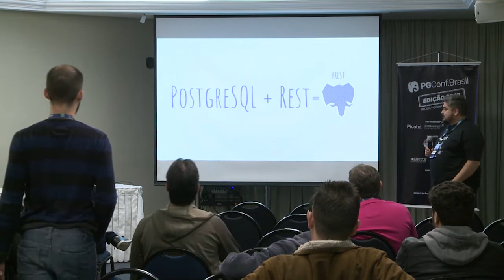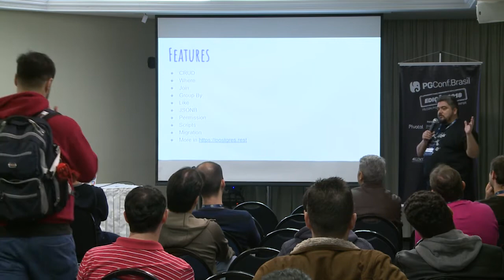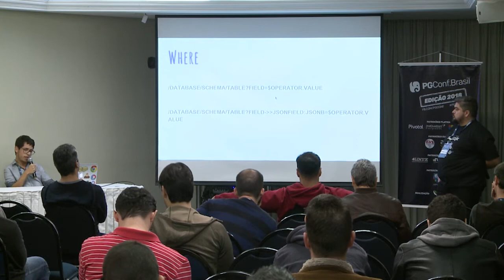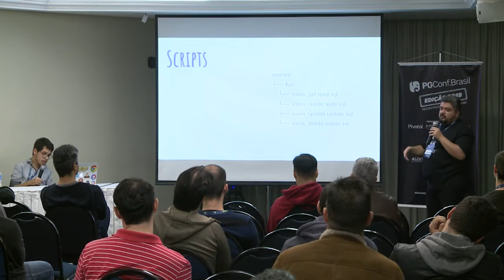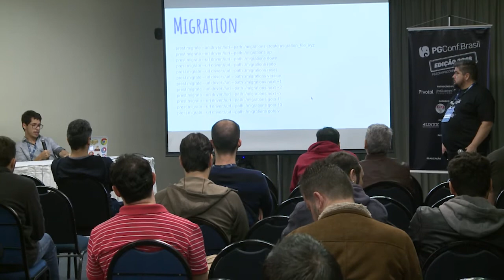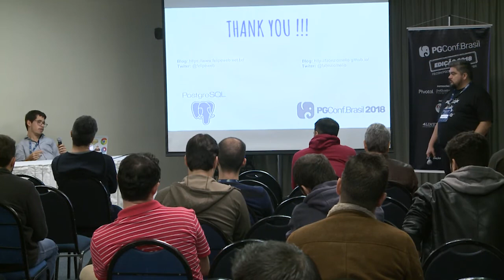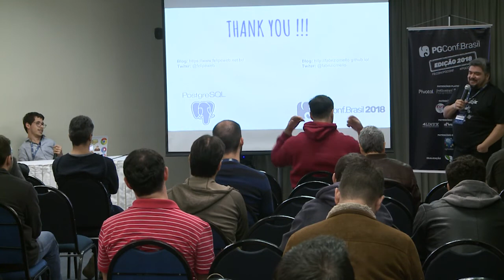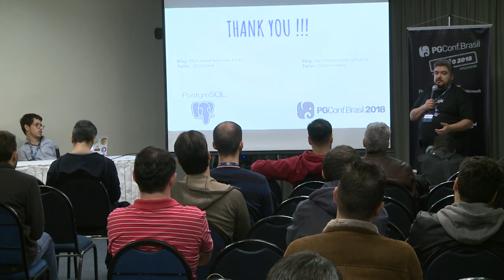PGConf.Brasil - pREST Uma API REST para o PostgreSQL, por Felipe Oliveira e Fabrízio de Royes Mello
Um overview do pREST em uma visão de um desenvolvedor e na visão de um DBA
Um overview do pREST em uma visão de um desenvolvedor e na visão de um DBA, mostrando como surgiu o projeto, o porque das funcionalidades que existem, o que ele oferece e o que está por vir